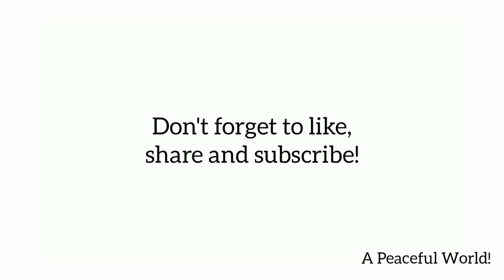PORTRAIT OF DIANA PENTY || TIME-LAPSE | PENCIL SKETCH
Hey guys! Here's the portrait of famous bollywood actress Diana Penty! 🙏